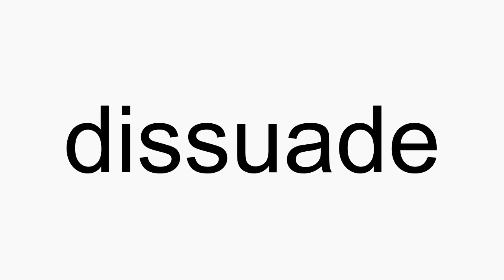How to pronounce dissuade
dissuade American English pronunciation. How to pronounce dissuade correctly. How to say dissuade in proper American English.